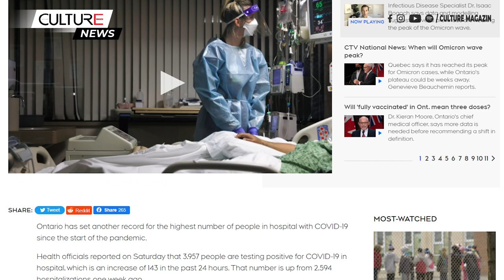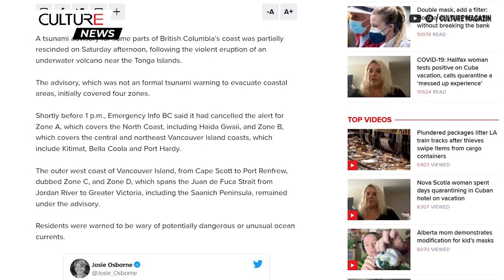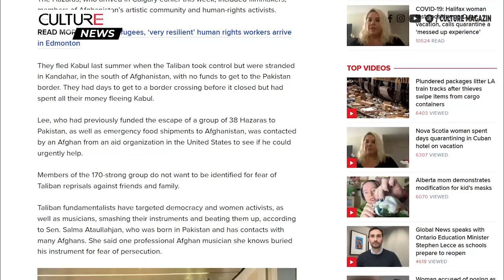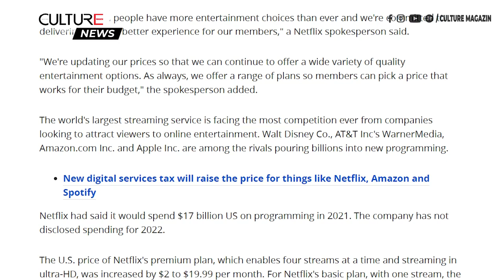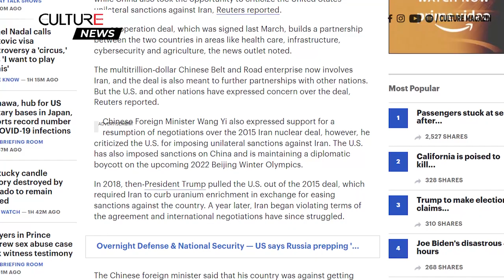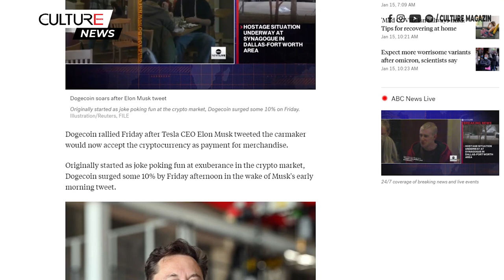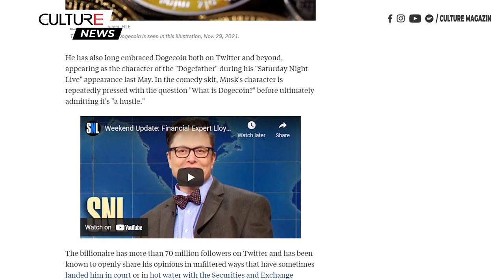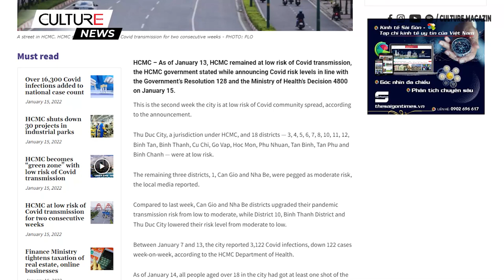🔴TIN CANADA CHIỀU 15/01 | Cảnh báo sóng thần ở ven biển BC, Ontario có kỷ lục nhập viện vì COVID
Kính chào quý vị và các bạn đến với bản tin ngày 15/1/2022, trên kênh Culture Channel.